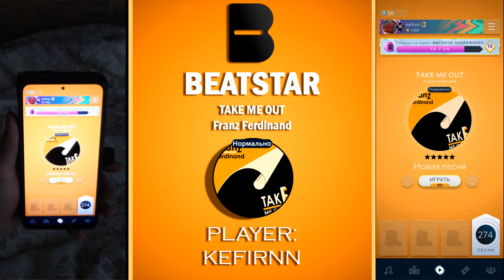BeatStar | Tour Pass Song (S7): Franz Ferdinand - Take Me Out | Diamond (NORMAL LEVEL)